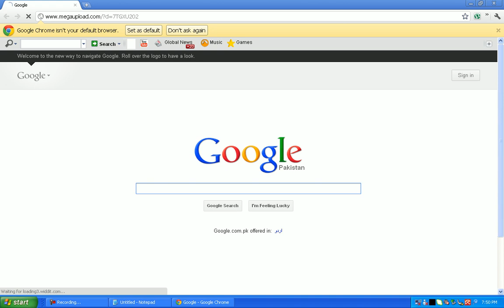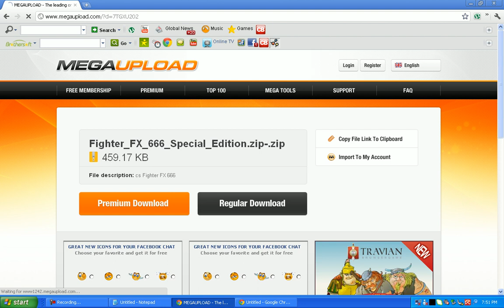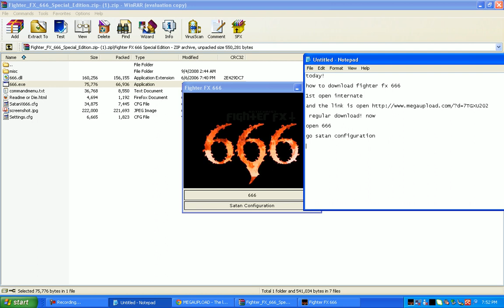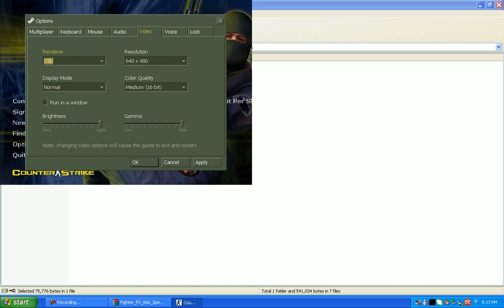how to download fighter fx 666 no virus and easy